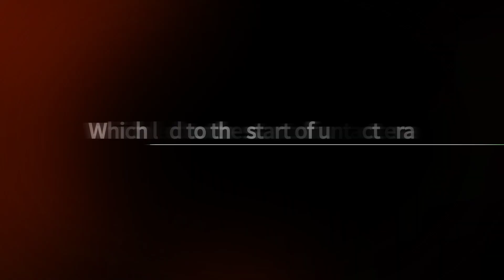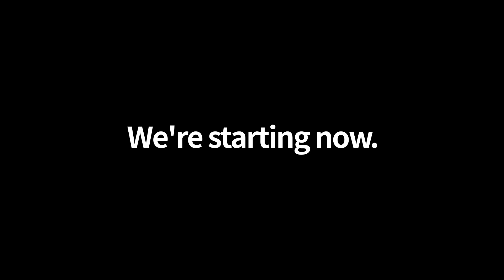2020 Seongnam International Medical Tourism Convention Opening Video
2020 Seongnam International Medical Tourism Convention Opening Video